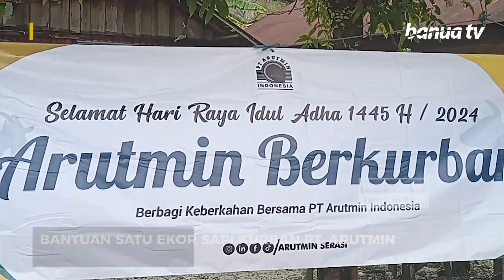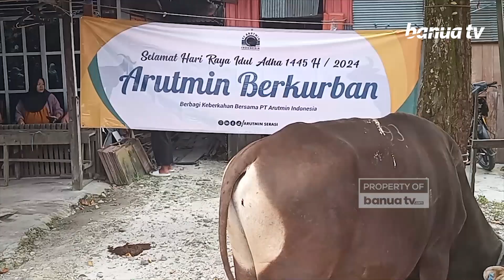Bentuk Kepedulian, PT. Arutmin Bersama IJTI Serahkan Bantuan Satu Ekor Sapi Kurban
PT. Arutmin bersama Ikatan Jurnalis Televisi Indonesia (IJTI), serahkan bantuan sapi kurban ke masyarakat Kelurahan Landasan Ulin Selatan, Gg. Meranti, Minggu (16/06/2024) siang.
Daerah ini dipilih karena masyarakat nya yang mayoritas berkerja sebagai buruh kayu sehingga dinilai layak mendapat bantuan.